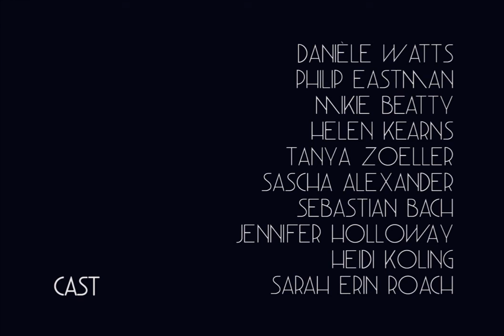Room In LA - Short Film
Inspired by the work of Edward Hopper
Written and Directed by Sam Griffith
Cinematography by Benji Newell